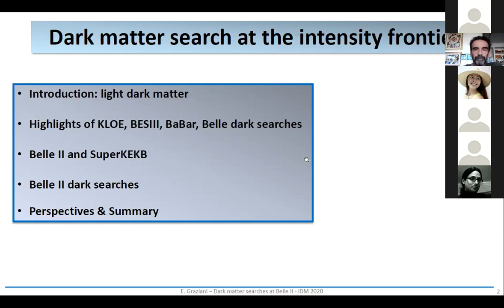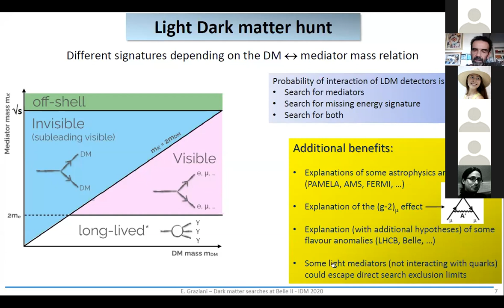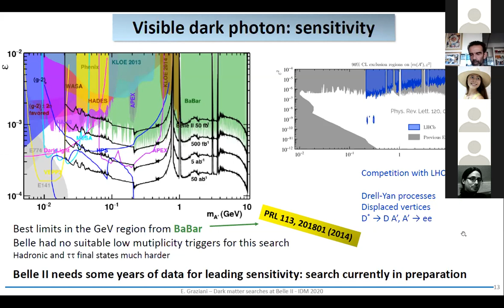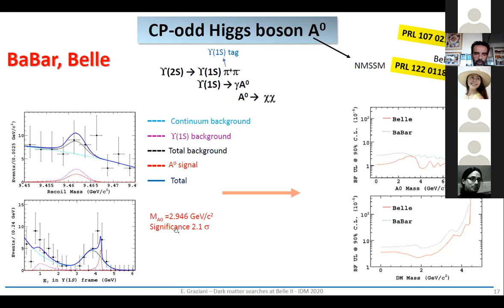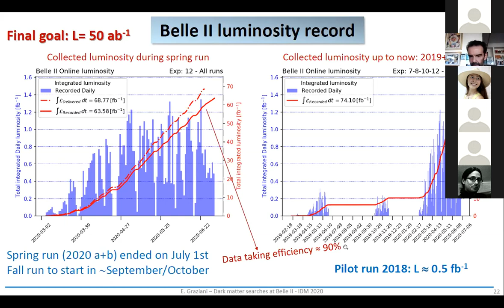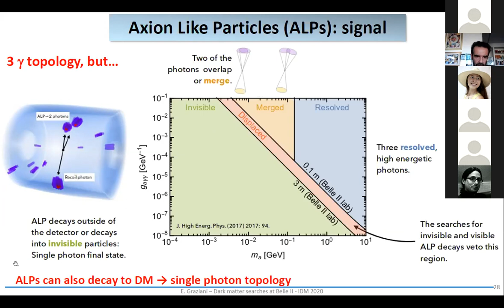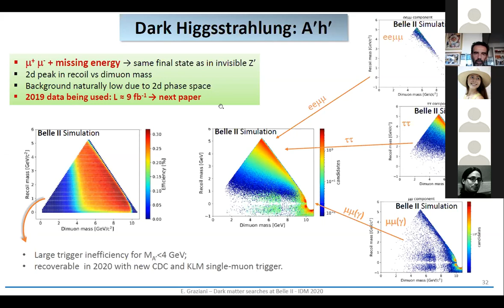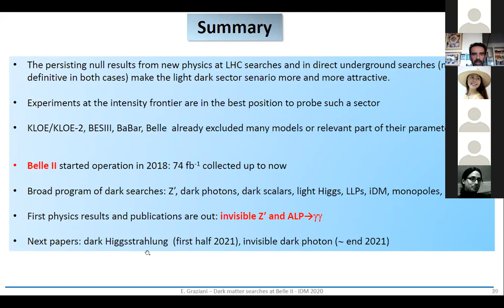IDM2020 | Dark matter searches at Belle II (and KLOE, BESIII, BaBar and Belle) | Enrico Graziani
Talk given at the virtual identification of dark matter (IDM2020) conference.

More information at: idm2020.hephy.at